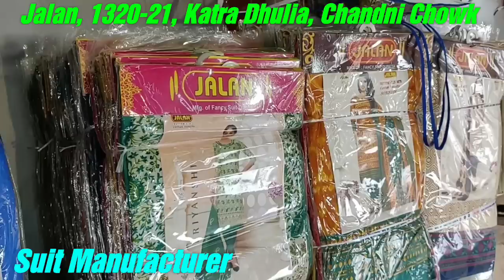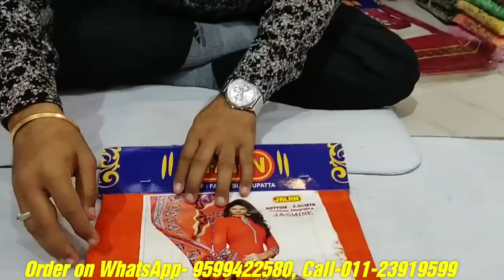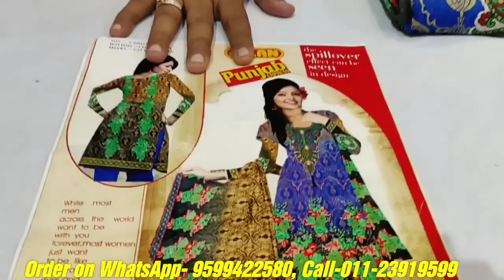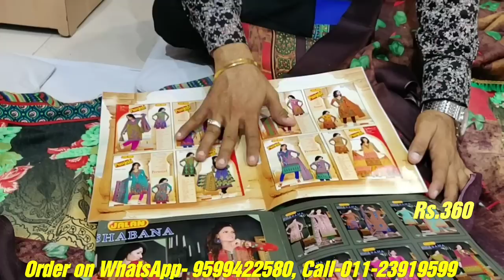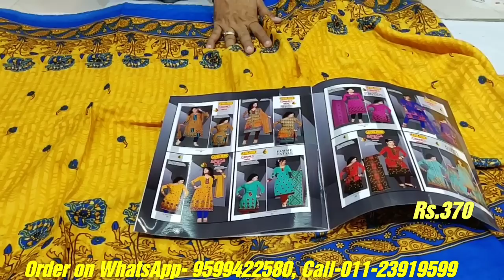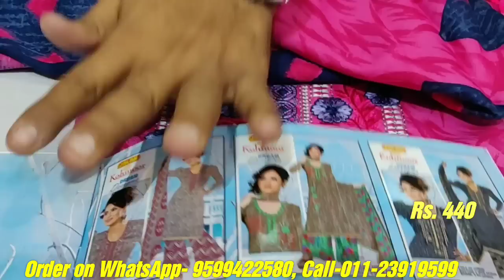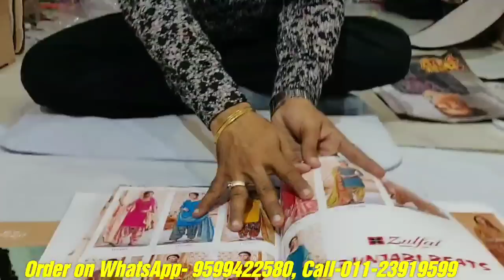इनका नाम ही काफी है Suits manufacturer ladies suit wholesale market in delhi cheapest chandni chowk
2:10 Suit manufacturer
10.50 fancy suit

Address:
Chhaju Ram Hanuman Parsad JALAN
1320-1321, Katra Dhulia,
Chandni chowk, Delhi-110006